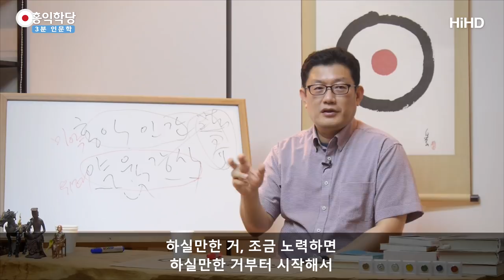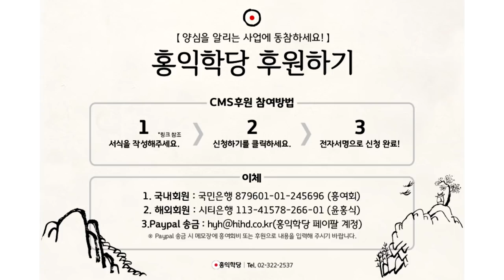[3분 인문학] 큰 목표도 작은 습관부터 _홍익학당.윤홍식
(170823 수밤 대담) 자기가 살아가는 법 하나를 바꾼다?
엄청난 일입니다.
여러분 우주의 차원이 바뀌는 겁니다.
여러분 삶의 차원이 바뀐다니까요.

지금 축생계에 계시더라도
먹고 자고 싸고, 먹고 자고 싸고, 집에서 그러고 있으면
축생계를 살고 있는 거랑 똑같죠.

그러다가 한 생각 고쳐먹어서
‘이렇게 살게 아니지 않나?’
밖에 나가서 돈이 안 되더라도 내가 뛰쳐 나가서
‘초등학생 길 건너는 거라도 잘 봐주고,
집에 와서 다시 자자!’
갑자기 미쳐가지고 그런 짓을 한다고 치죠.
그러면 이 사람이 사는 법계가 달라집니다.

나도 좋고, 내 양심도 충족시키고, 남도 돕는 길을
돈을 떠나서 하고 있다, 지금 일단 하고 있다.
그럼 그 사람 사는 법이 달라졌죠?
그럼 이 사람한테 다른 일이 벌어져요.
그 사람 인생에는 다른 일이 벌어지고,
다른 인연이 찾아옵니다.
바뀌어요, 차원이.

이런 거, 작은 거 하나 정성껏 해 가지고 바꾸는 게요,
예전 어른들은 이런 거 알아요.
자기운을 바꾸고 싶으면 일단 ‘방청소부터 하기’라든가,
작은 거 하나를 아주 목숨 걸고 합니다.
그러면서 전체 운을 바꾸는 것을 추구해요.
아주 현명한 방식이에요.

진짜로 뭐 하나 정해서 그걸 하는 거예요.
‘밥을 안 남기겠다!’하면 안 남기는 걸 연습합니다, 몰입해서.
그럼 이게요, 또 어떤 인과를 가져와요.
자기가 사는 법을 바꿨잖아요.
바뀌어요.

‘청소를 하겠다!’ ‘이불 정돈을 잘 하겠다!’
되게 작은 것 같지만, 이거 하나를 정성껏 하면요,
달라집니다.
전체 카르마가 바뀌어요.

제가 예전에 한번 말씀드렸는데
‘작은 거 하나만 바뀌어도 전체가 바뀐다.’
그래서 그런 걸 몇 개씩 바꿔가면서
자기 운명을 개조해가는 거예요.
그래서 운명 바꾸는 법을 아는 사람들은
이걸 본능적으로 알고 하더라고요, 제가 보니까.

일본의 어떤 야구선수인가의 글을 봤는데
큰 훌륭한 선수가 되고 싶어서 뭐 했느냐?
방청소 하기 부터 시작해요.
그러니까 작은 습관들을 바꿉니다.
거기다 그걸 정성껏 해요.
자기 삶의 전체를 바꿔가요.
작은 습관을 바꿔서 전체를 바꿔가요.
맛을 바꿔버립니다.
그거 괜찮은 방식입니다.

그래서 뭐라도 하나, 아무거나 바꾸시지 마시고,
양심에 찔리시는 것을 양심에 합당하게 바꾸시는 쪽으로
노력하시면 됩니다.
‘갑질 안하기’ 그것도 구체적으로 좀 정하세요.

뭐 안하기, 뭐 안하기 해서 본인이 바로바로 알고 할 수 있게
해 가지고 그 거, 작은 거 고쳐나가시면요,
본인이 할 만한 거로 해서, 너무 무리한 거 하지 마시고
갑자기 너무 센 거 거시면 안 되고,
하실만한 거, 조금 노력하면 하실만한 거부터 시작해서
몇 개씩 바꿔나가시다 보면요,
인생 전체가 바뀌실 거라고 확신합니다.